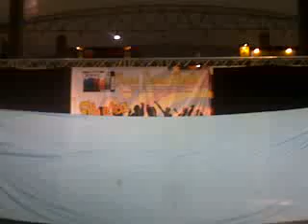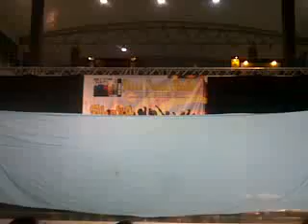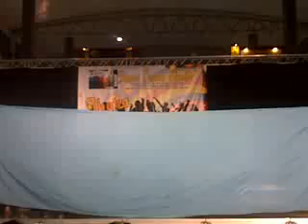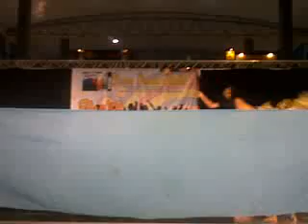Street Jammers @ Jhera On The M0ve Dance C0ntest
Jhera On The Move Dance Contest @ SM Clark Result:

Champion: Body Shocks
1st: Street Jammers
2nd: Ghost Dance Master